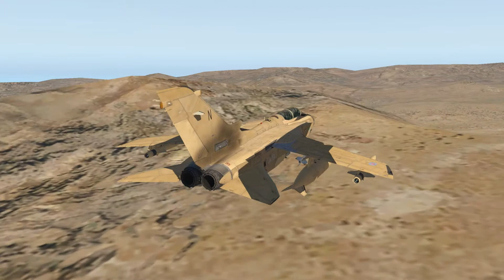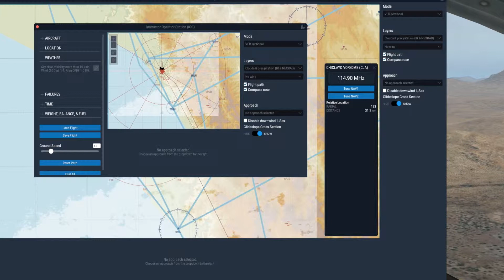Tornado GR4 on World Tour.Flight 92 Chiclayo Peru.